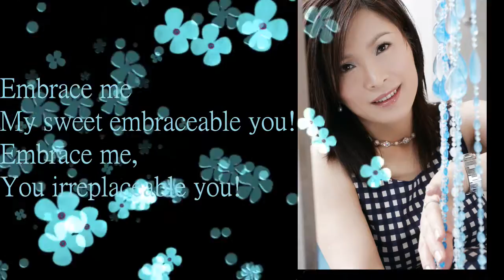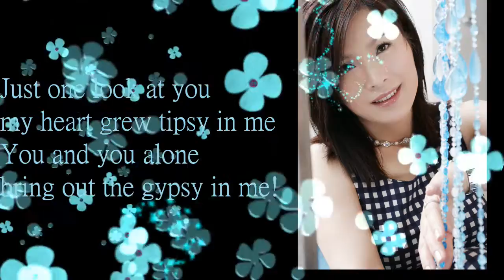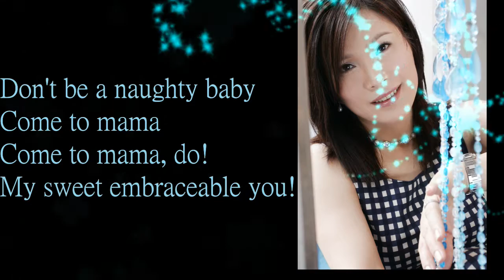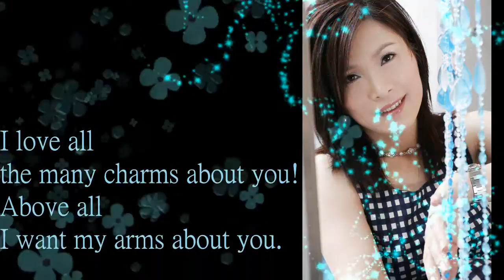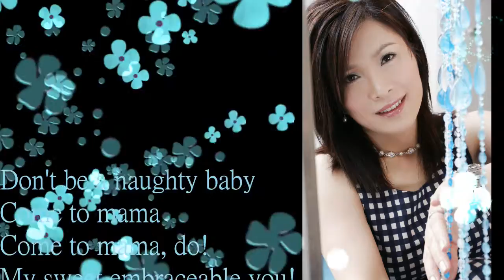Embraceable You - 陳怡帆 (cover)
"Embraceable You" is a popular jazz song, with music by George Gershwin and lyrics by Ira Gershwin. The song was originally written in 1928 for an unpublished operetta named East Is West. It was eventually published in 1930 and included in the Broadway musical Girl Crazy where it was performed by Ginger Rogers in a song and dance routine choreographed by Fred Astaire. Billie Holiday's 1944 recording was inducted into the Grammy Hall of Fame in 2005.